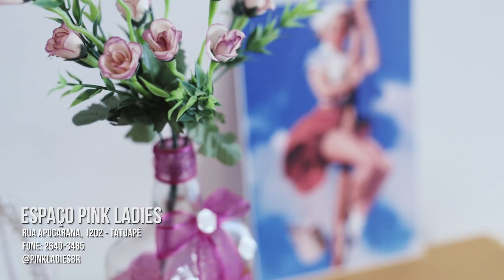Tutorial de Trança Embutida para Cabelos Curtos - Tutorial Telma tranças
como fazer trança em cabelo curto, tutorial de penteados para cabelos curtos.
passo a passo de tiara de trança para cabelos curtos

@telmatrancas no youtube, instagram, facebook, pinterest

CRÉDITOS:
* Pink Ladies Esmalteria - R. Apucarana, 1202 - Tatuapé
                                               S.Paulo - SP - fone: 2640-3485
* Maquiagem: Lívia Lemos
* Modelo Pin Up - Marília Skraba @mariliaskraba
* Filmagem - Carolina Sakuma - @carolsakumaphotography